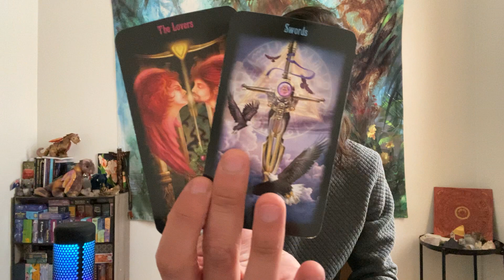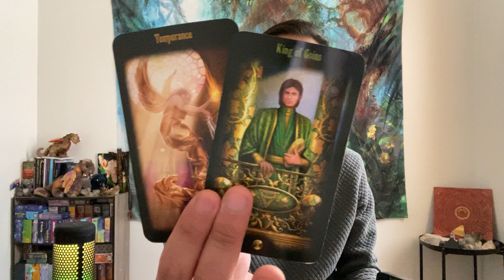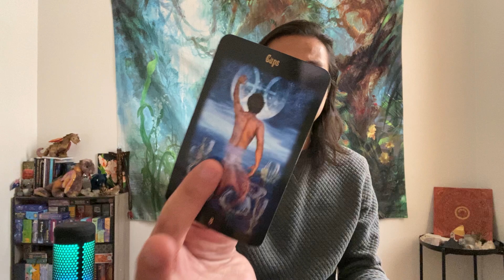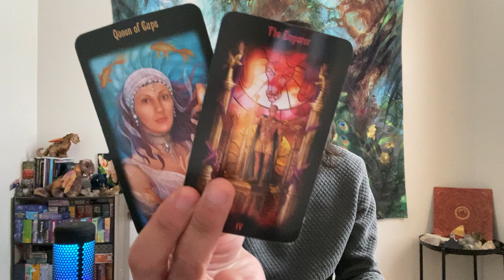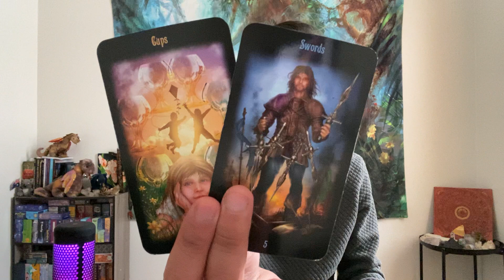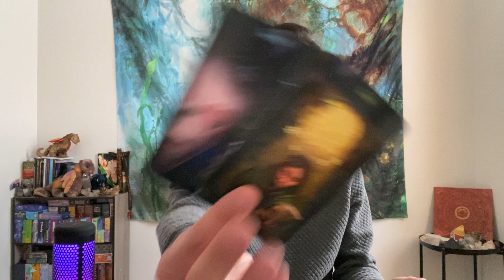Scorpio - Someone From Your Past Wants To Win You Back At All Cost!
This is a general reading energy check-in for Scorpio Sun, Moon, Rising, and Venus for April 2022. We will look at your overall energies and see what is surrounding you. This can be in love, relationships, friendships, family, finance, career, personal development, and spiritual development. We will see what the cards have to say.